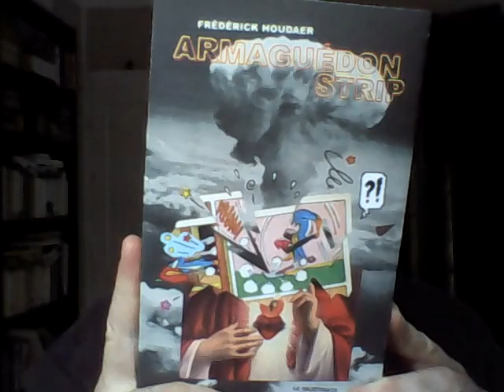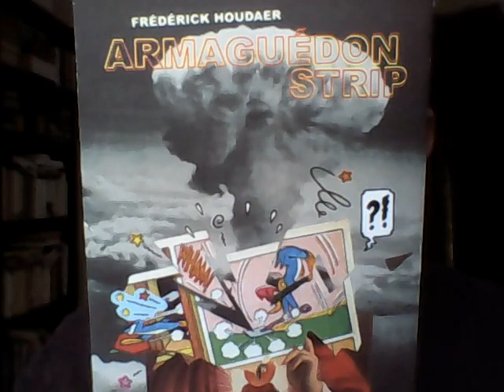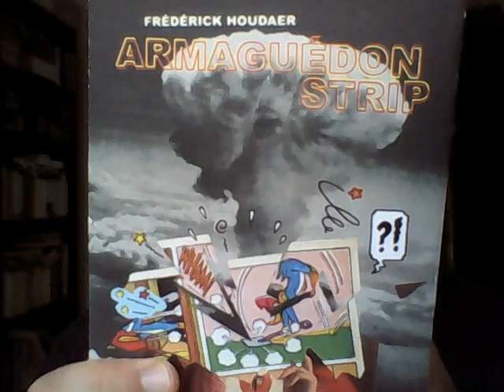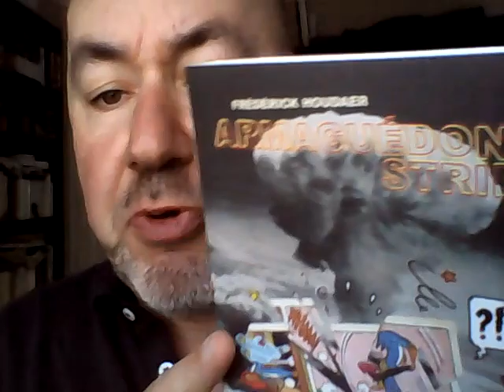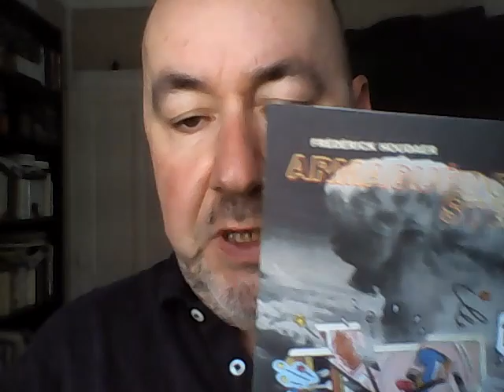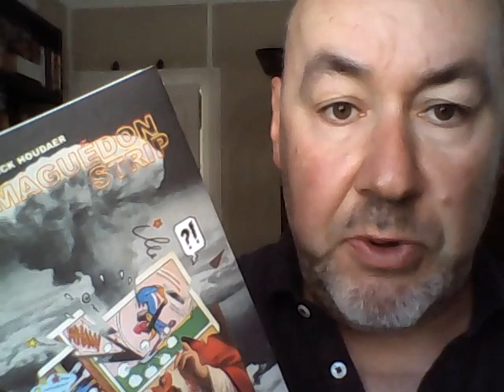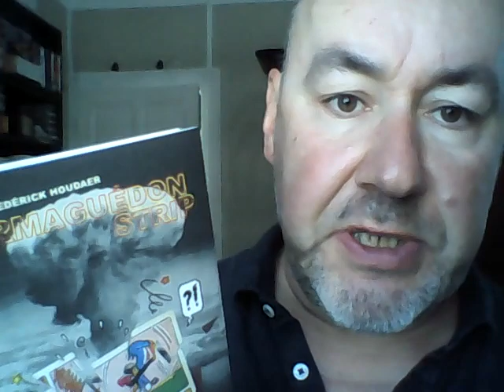« ARMAGUÉDON STRIP » (mon roman aux éditions « Le Dilettante)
Armaguédon = Fin du monde
Strip = B.D.
Armaguédon Strip = le plus personnel de mes romans.